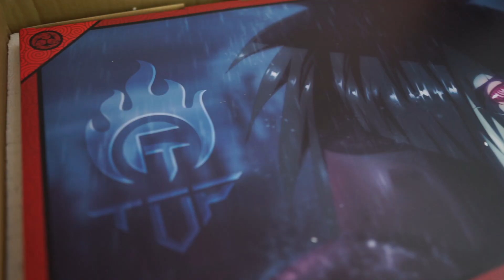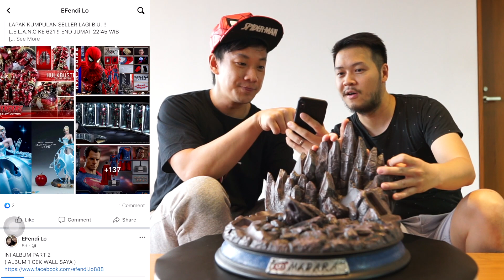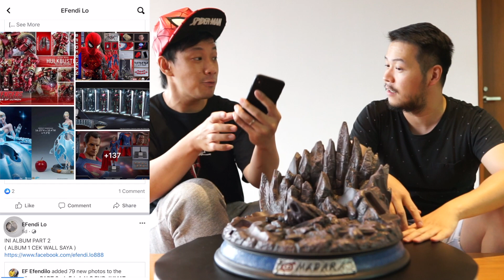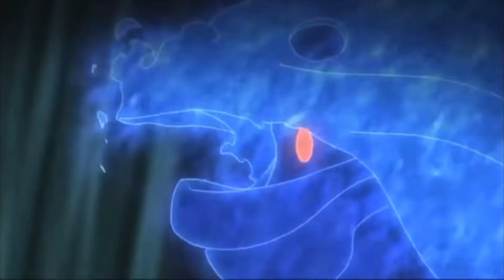VIDEO INI MENGANDUNG RACUN! HATI2 JADI MAU BELI!! UNBOXING UCHIHA MADARA + PERFECT SUSANO 2 PEDANG!!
FRENZ nih kalian FOLLOW
FACEBOOK EFENDI LO
banyak lelang mainan yang murah2!!
mau titip jual juga bolehhh